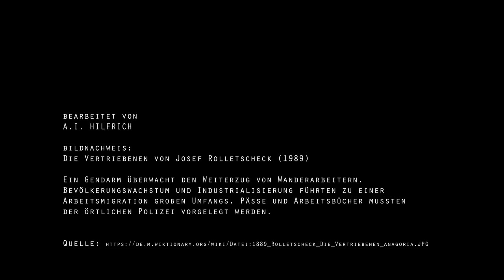im Gespräch mit SYLVIA BRENNEMANN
HörFeature 40Min. | deutsch | 2021 DE

Ich° treffe im August 2020 Sylvia Brennemann am Petershof in Marxloh, einem Sozial-Pastoral in Duisburg. Es war die kurze Phase zwischen den Lockdowns, wir sitzen draußen im Halbschatten, schlürfen Kaffee, rauchen Zigaretten. Ich erinnre mich an ein reges Kommen und Gehen, der Petershof mit seiner offenen Kirche ist ein Ort der Begegnung, ein Ort für jeden. Für das damalige Projekt IN DEN SCHICHTEN GESCHICHTEN SCHICHTEN wollte ich Sylvias Perspektive auf die neue Arbeitsmigration in Duisburg hören. Der Termin war schnell gefunden und sie informiert mit menschlich zugewandten Sachverstand über Arbeits- und Wohnrealitäten unsrer EU-Mitbürger*innen in Marxloh. Als Mitarbeiterin des Sozial- Pastoral, Mitbegründerin der Initiative Marxloher Nachbarn und als „Marxloher Göre“ weiß sie aus ihrer eigenen Arbeitspraxis von den Folgen struktureller Ausgrenzung und Vertreibung zu berichten.
Wir danken Sylvia sehr für das Teilen ihres Wissens!

Bildnachweis:
DIE VERTRIEBENEN von Josef Rolletscheck (1989)
Ein Gendarm überwacht den Weiterzug von Wanderarbeitern. Bevölkerungswachstum und Industrialisierung führten zu einer Arbeitsmigration großen Umfangs. Pässe und Arbeitsbücher mussten der örtlichen Polizei vorgelegt werden.

°Autorin